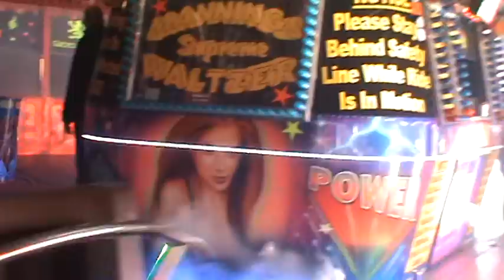James Manning's Supreme Waltzer Peterborough Bridge Fair September 2012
Taken 29th September inside James Manning's superb Waltzer.